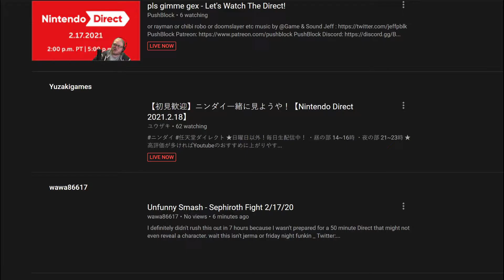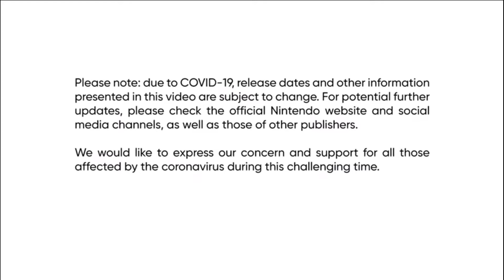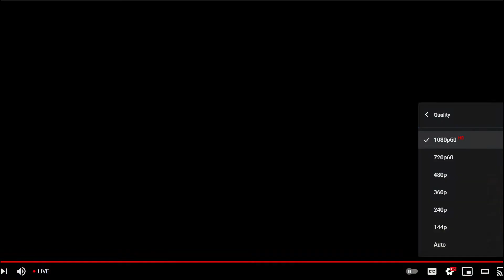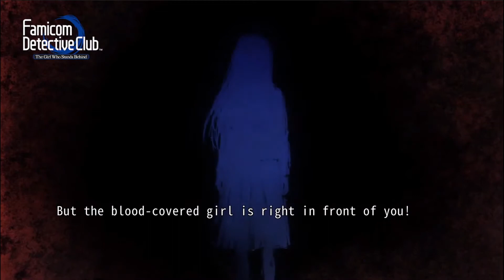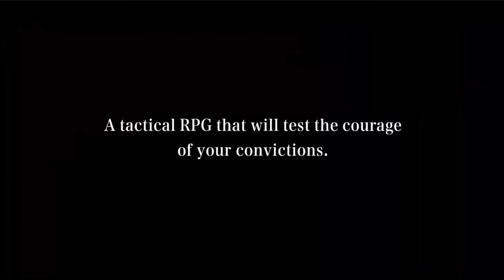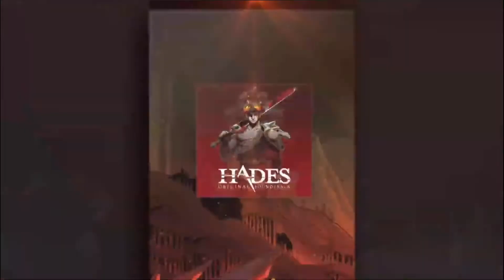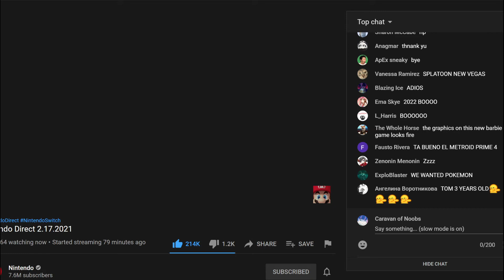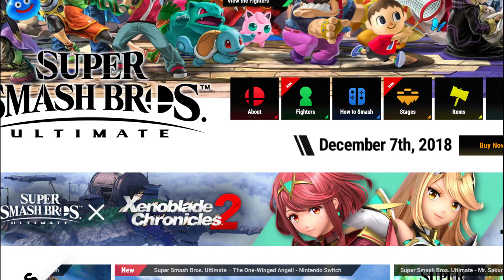Caracast React | Nintendo Direct 18/2/21